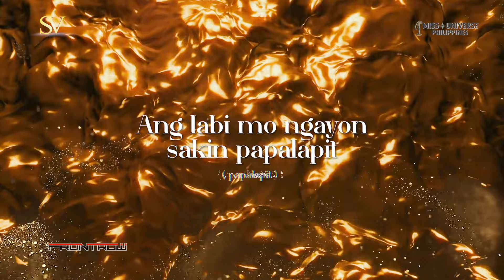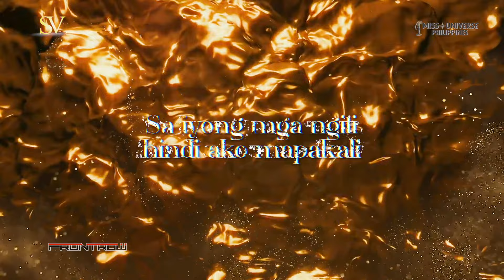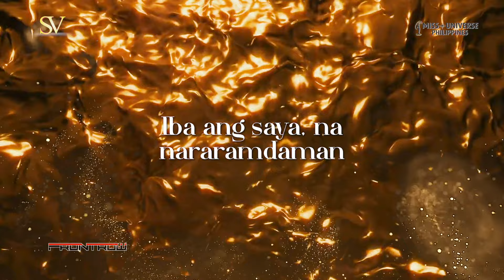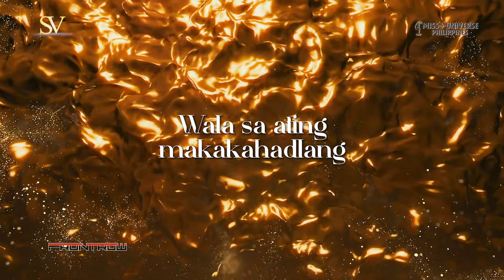MAHIWAGA (for Miss Universe Philippines 2022) SV3 [feat. allegra] (Official Lyric Video)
MAHIWAGA (for Miss Universe Philippines 2022) SV3 [feat. Allegra] by SV Squad (Official Lyric Video)

Performed at Aqua Boracay for the Miss Universe Philippines 2022 Swimwear Presentation

✭ DIGITAL STREAMING PLATFORMS
Apple Music | iTunes | Spotify - SOON

✭ GENRE
Pop | Hiphop

✭ SV MANTRA
Everything I Need Comes to Me

Production by: Versalife | VSL Marketing